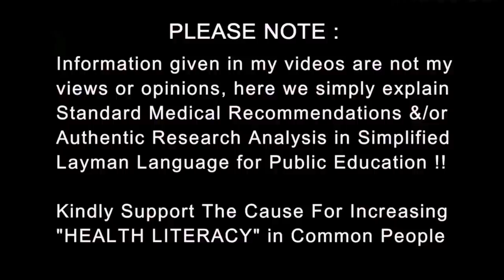Difference between HIV & AIDS explained | Dr.Education